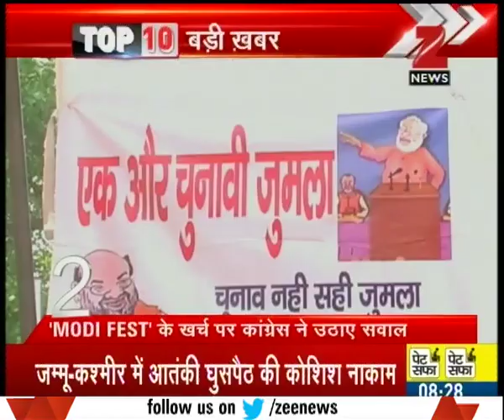Central govt decided to celebrate 'MODI Fest' in 900 cities on completion of three years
Central govt decided to celebrate 'MODI Fest' in 900 cities on completion of three years. Watch this special segment and get to know more here.